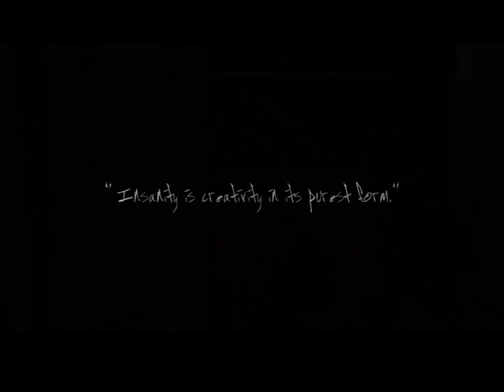Sacred Nightmares Pt1 (Piano Demo) by Sintel Ram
ALL VIDEO CLIPS COPYRIGHT TO KONAMI

Reality falls, the walls collapse. Unbelievable sights, the adventure you never had. Everything in your control, which is something you dont know, as your mind wanders, screaming this is real. Maybe it is real. What you believe, is what becomes your reality.

Ive been playing about with this song for quite a while now, and here it is, part one of Perfect Nightmare. And yes Im sorting out part two right now. I was influenced a lot by Tool, as usual, along with Akira Yamaoka, BlackField, Radiohead, Garmarna, and Jessica Curry. Jessica Currys haunting music from the Half Life 2 MOD Dear Esther was a MASSIVE influence. You can legally download the soundtrack for the MOD

I want the final version of this song, in fact the whole album Im writing to be made by REAL INSTRUMENTS, with electronic experimentation. I am trying to find ways to do this (since I only really have an old keyboard), and I am always open to any contributions.